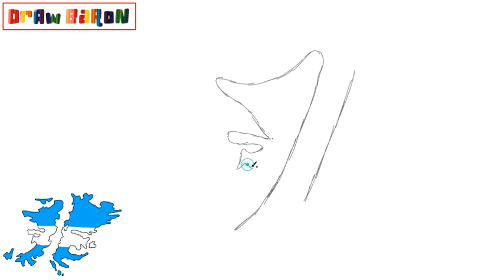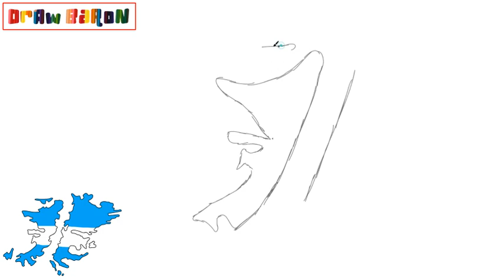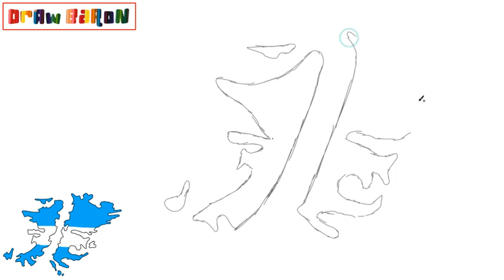How to draw the falkland islands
In this video we teach the easiest way to draw the falkland islands